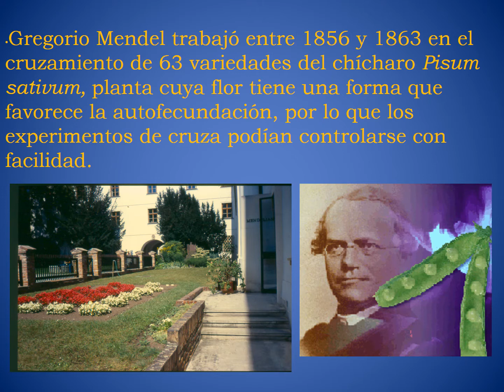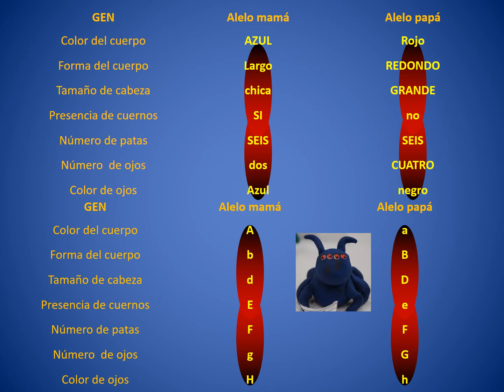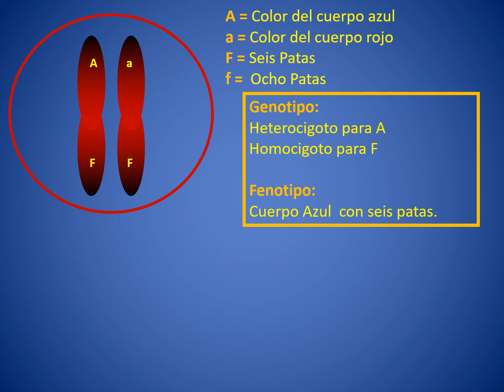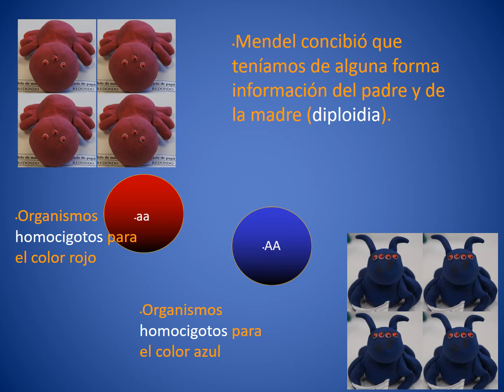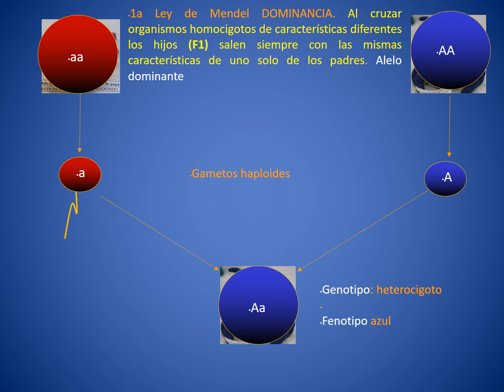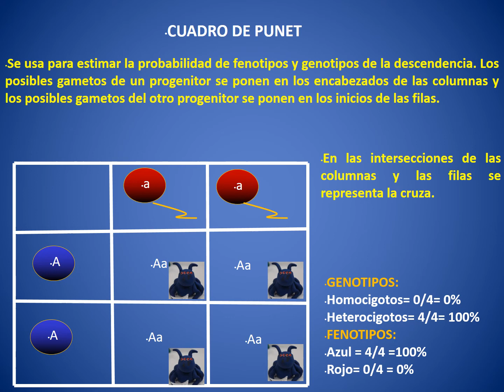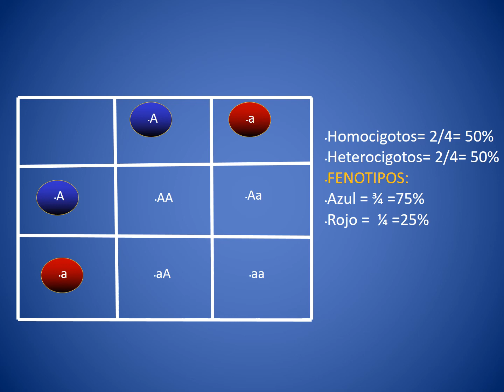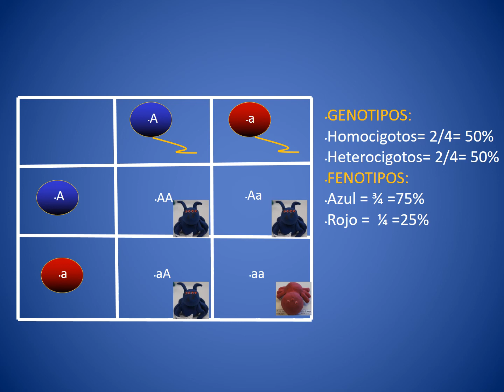MENDEL1 Y 2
En este video se analizan la primera y segunda leyes de Mendel así como la forma de realizar ejercicios como parte de las clases de Biología 1 del IEMS Xochimilco impartidas por el DTI Arturo Juárez.